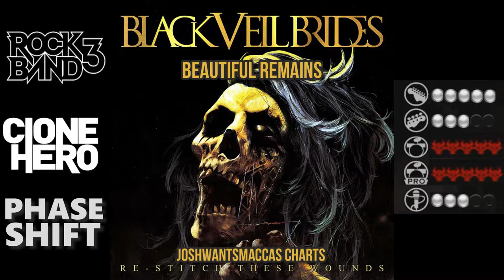Black Veil Brides - Beautiful Remains (2020 Remaster) (Custom Band Chart RB3/CH/Phase Shift)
As with my previous Black Veil Brides Customs, these guys really were a huge part of my childhood

Full album will be charted soon, one by one. Slowly getting there!

Overdrive and full reductions have been done, as well as pitched vocals, bass, guitar and drums.